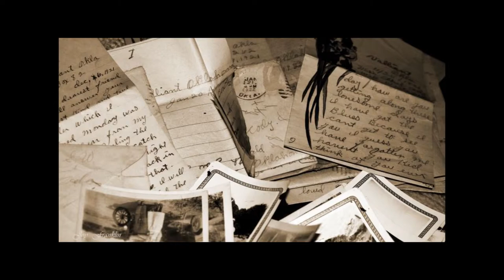Mike Saunders - Souvenirs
Music Video - Mike Saunders performing Souvenirs

John Prine Cover